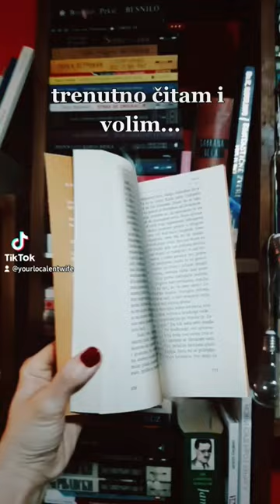🫖kad bi knjiga bila bela kafa u babinoj kući🫖 Utočište, Jana Šramkova